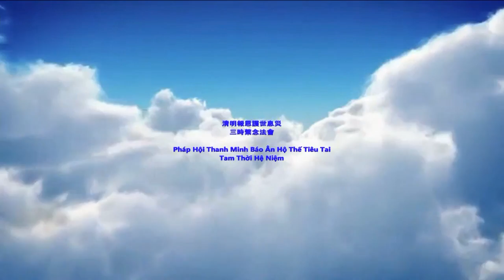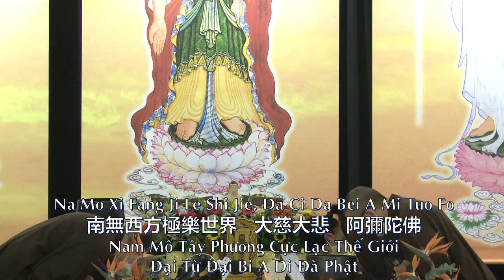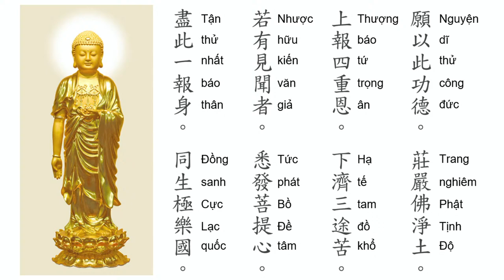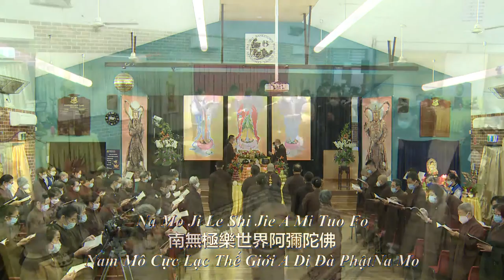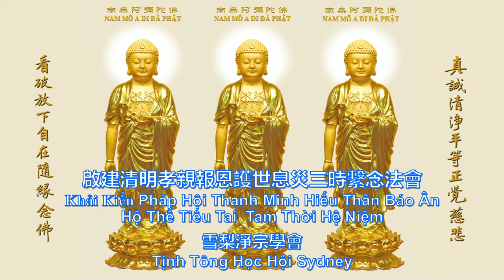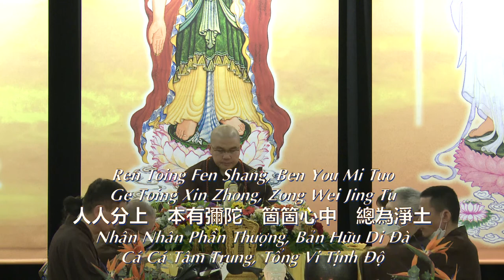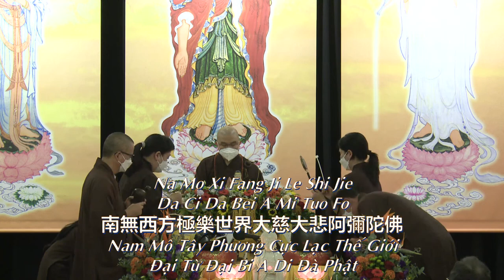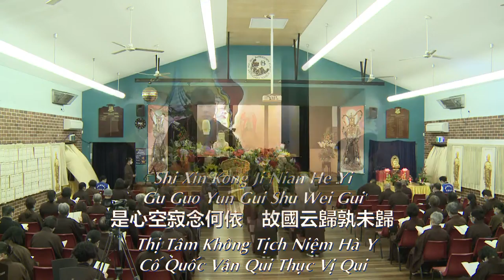2022年4月17日雪梨淨宗學會《三時繫念法會》（主法和尚：上學下悟法師 Ven. Master Xue Wu​）live 直播